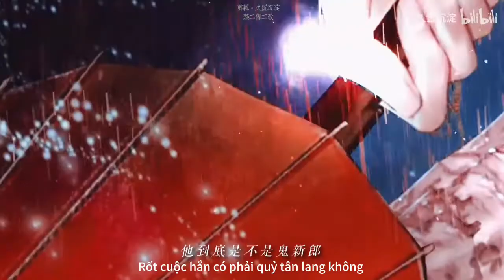Đón dâu núi Dữ Quân • Thiên Quan Tứ Phúc || 天官赐福